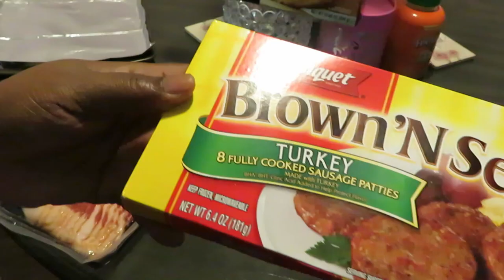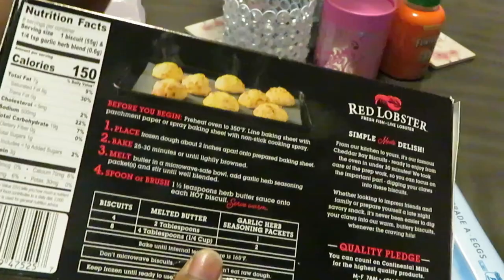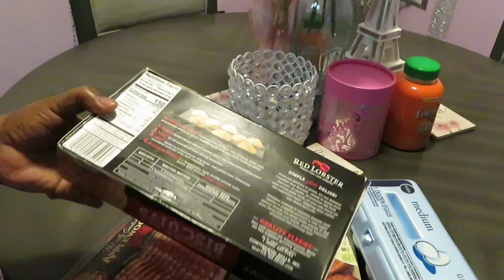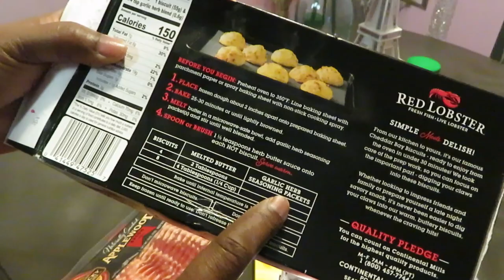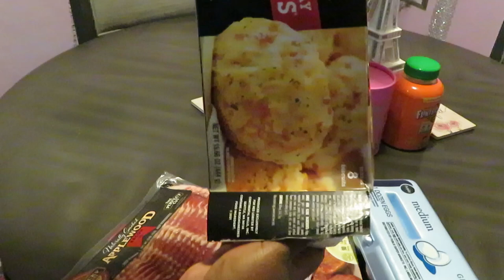Sunday Morning Breakfast/Arickamisha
This is my Saturday morning breakfast for the family.